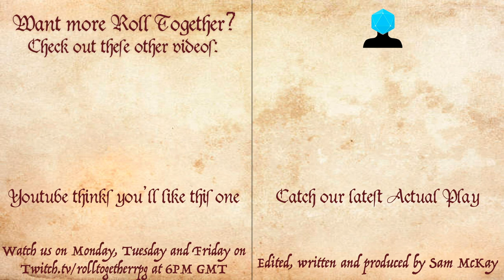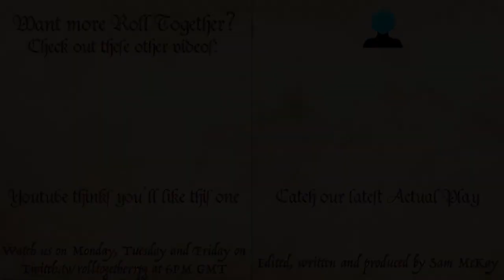How to Come Up With Funny D&D Character Ideas (and play them well) | Dungeon Brews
Everyone has been at a D&D table with a player who's playing a funny joke character they've probably also been at a table with a player who thinks they're playing a "funny" comedy character.

Here are my top DM tips for making comedy characters in Dungeons and Dragons and how to play them without ending up on r/rpghorrorstories.

Dungeon Brews is a weekly show where we make original homebrew and share DM tips based on our favourite TV shows, movies and video games.

Content Warnings for all of our shows can be found

00:00 Introduction
01:16 A Funny Concept over a Gimmick
03:34 Counteracting Stereotypes
04:11 The Character is NOT a Joke
04:33 Provide Comic Relief, Don't BE Comic Relief
04:58 Extending Concept into Gameplay
06:04 Playing the Concept with Others
07:21 Reasonable Joking
07:58 Wrap-Up and Outro